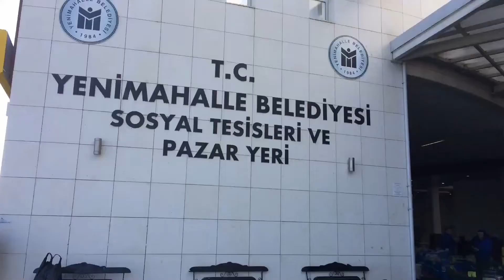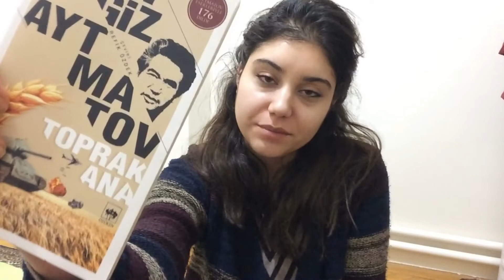BENİMLE KISA BİR TUR 😊 / VLOG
Beğeni ve desteklerinizi bekliyorum 😊👍🏻💕